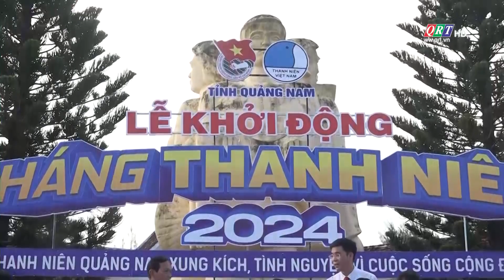Tỉnh đoàn Quảng Nam tổ chức Lễ ra quân Tháng thanh niên năm 2024 | QRT